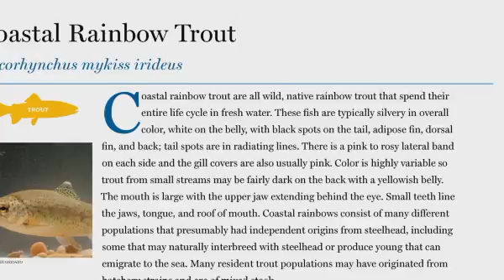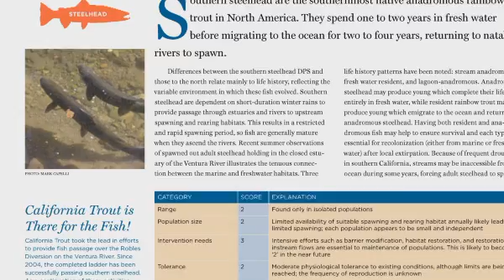California Trout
Brian Stranko talks about scientific studies into California trout species.